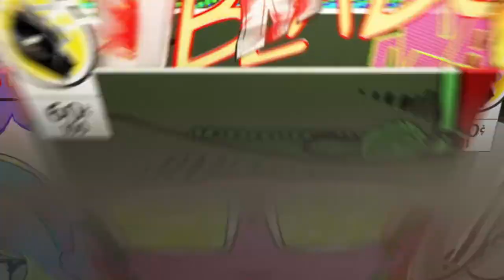My 2k22 montag Like please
ILove you